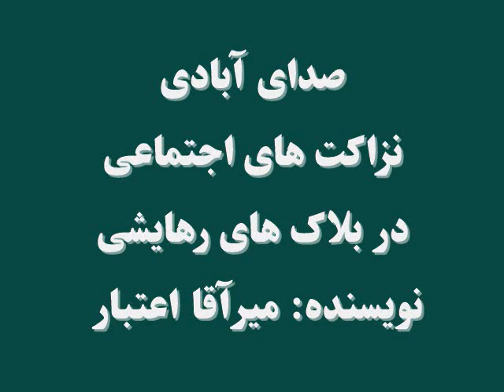صدای آبادی: نزاکت های اجتماعی در بلاک های رهایشینویسنده: میرآقا اعتبار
چرا تعدادی از مردم در بلاک های رهایشی، نزاکت های اجتماعی را رعایت نمی کنند؛ این کار آنها سبب چه مشکلات بین باشندگان بلاک شده می تواند و راه حل آن چیست؟
اگر به برنامۀ این هفتۀ صدای آبادی گوش دهید، در همین مورد تهیه شده است: